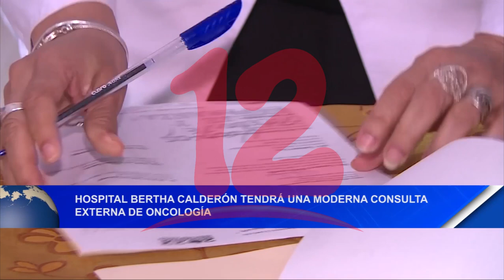Noticias12Nicaragua Hospital Bertha Calderón tendrà una moderna consulta externa de oncología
Hospital Bertha Calderón tendrà una moderna consulta externa de oncología